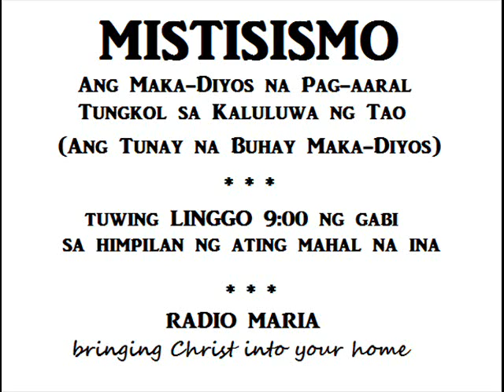ANG MATUWID NA PAGHATOL